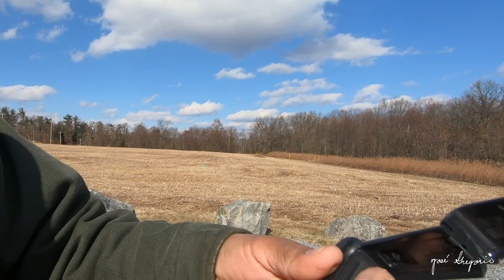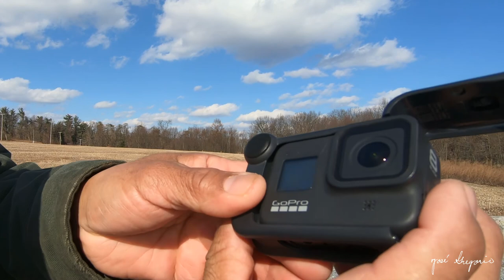GoPro 8 Media Mod Sound Test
In this video I tested the Sound of Media Mod for GoPro 8. I also compared the Foam Windscreen for GoPro 8. Wich one of the 2 sounds better!

If you you find my content helpful become a channel member-